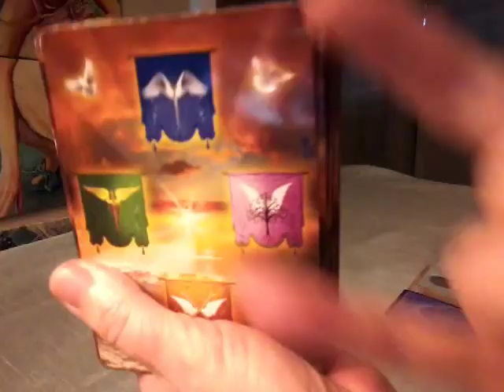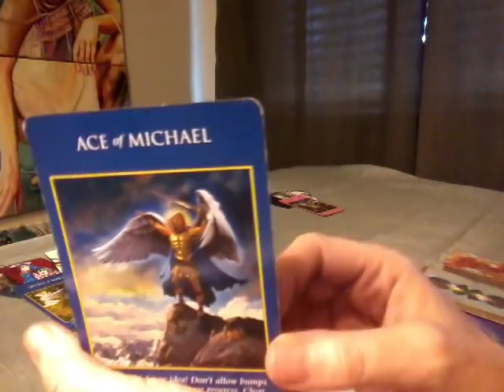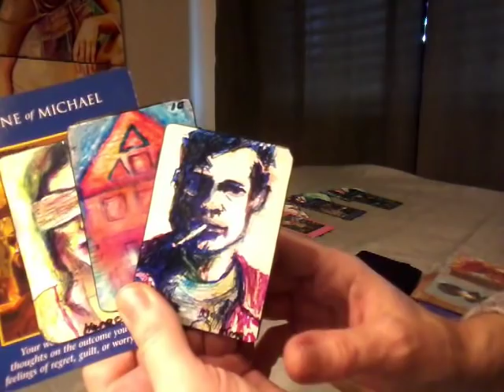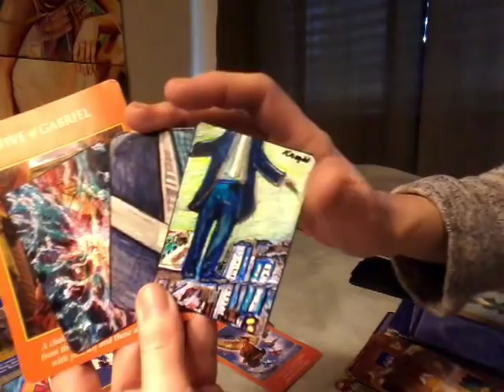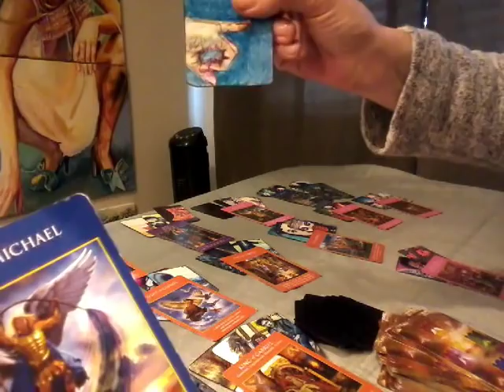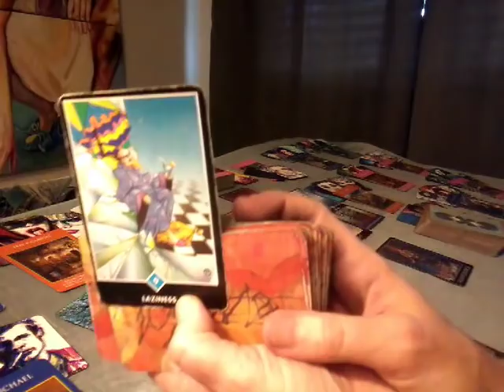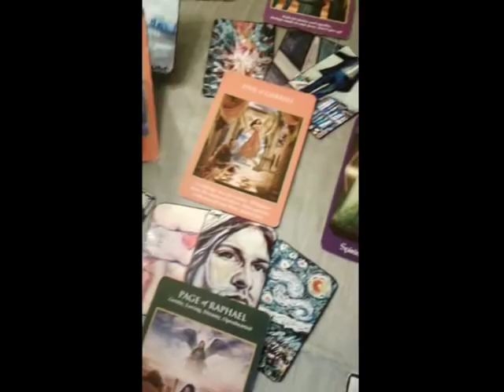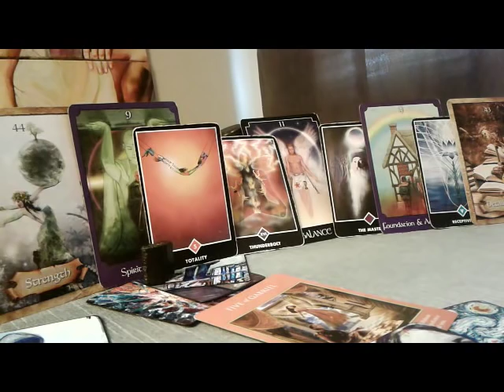11:11 Twin Flame~ March 2-9 ~ WOW!! ACE! ACE! ACE! ACE!